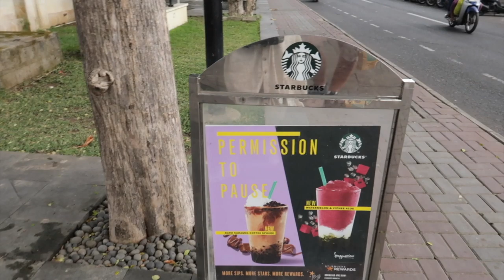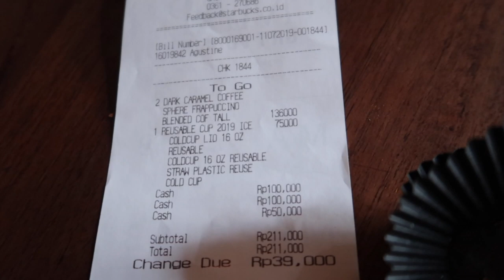OP VAKANTIE NAAR BALI + ONTBIJTEN IN HET ZWEMBAD 🌴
Deze zomer ben ik met mijn vriend naar Bali geweest. Voor hem was het de eerst keer, en voor mij de tweede keer. In deze vlog zie je wat ik de eerste dagen heb gedaan.⇣

✨𝐌𝐢𝐣𝐧 𝐮𝐩𝐥𝐨𝐚𝐝𝐬𝐜𝐡𝐞𝐦𝐚:
Maandag 16:00
Woensdag 16:00
Vrijdag 16:00

✨ 𝐒𝐚𝐦𝐞𝐧𝐰𝐞𝐫𝐤𝐢𝐧𝐠𝐞𝐧/𝐜𝐨𝐧𝐭𝐚𝐜𝐭/𝐏𝐑?

✨ 𝐅𝐀𝐐?
Leeftijd: 21 jaar (24 juli ’98)
Camera: CANON EOS M50 & CANON G7X II
Lens: 15-45 mm
Edit programma: Final Cut Pro